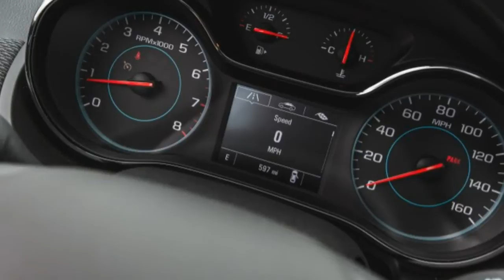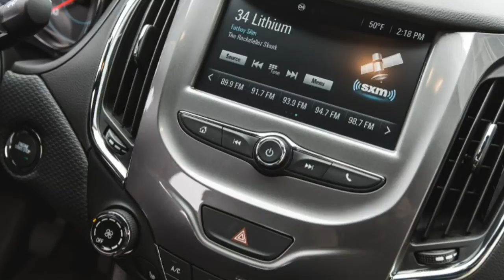Chevrolet Cruze Manual 2016 Car Review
The Chevrolet Cruze is usually a compact car sold by Chevrolet since 2009.

 The nameplate has been used previously in Japan, to get a version of any subcompact hatchback car produced with a joint venture with Suzuki between 2001 and 2008 and in line with the Suzuki Ignis.